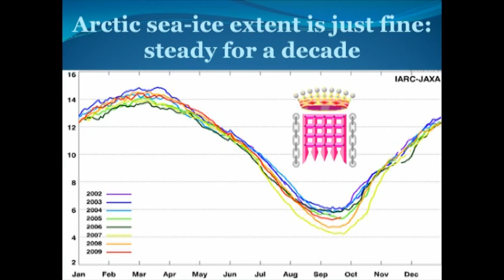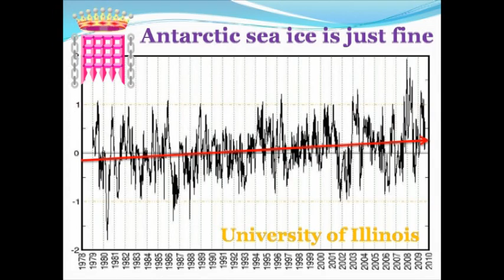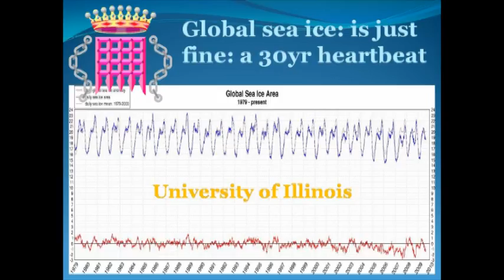Monckton Refutes Abraham: Part 16: Extent of Sea Ice